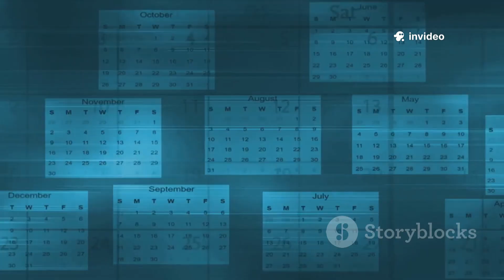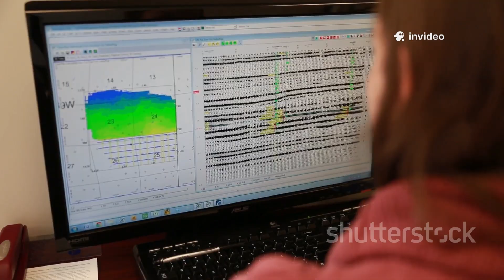Arctic Cold Alert: 2025-26 Winter Update!WinterForecast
Dive into the chilling depths of winter with our latest update, "Arctic Cold Alert: 2025-26 Winter Update!" In this 10-minute video, we explore the latest forecasts and predictions for the upcoming winter season, highlighting significant trends in temperature drops and snowfall across the Arctic regions. You'll gain insights into what to expect during this extreme winter. Stay ahead of the cold with expert analysis and essential tips for preparing your home and family for the harsh conditions.

OUTLINE:

00:00:00 Why We Look Ahead
00:00:48 The Early Building Blocks
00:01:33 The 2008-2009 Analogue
00:04:09 A Warm Anomaly with Cold Consequences
00:06:55 Charting the Jet Stream's Path
00:09:44 The State of the Arctic Sea
00:10:35 Official Outlooks and Diverging Views
00:11:16 ENSO, NAO, and MJO
00:12:05 Variables and What to Watch